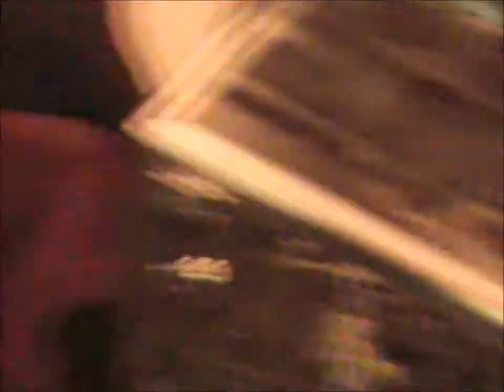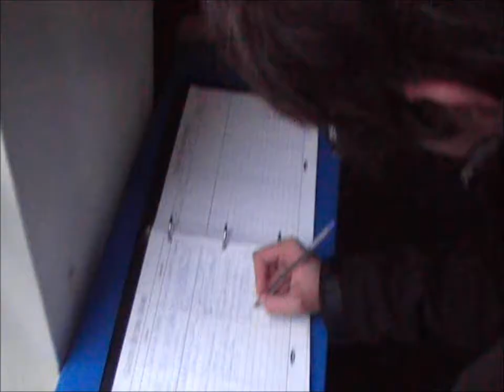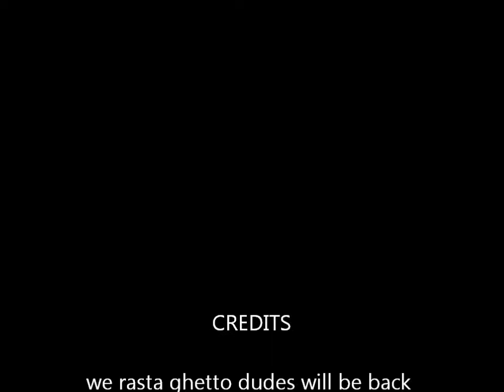29 BFG ON DA ROAD part 2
the second part of the lads in Edinbourgh